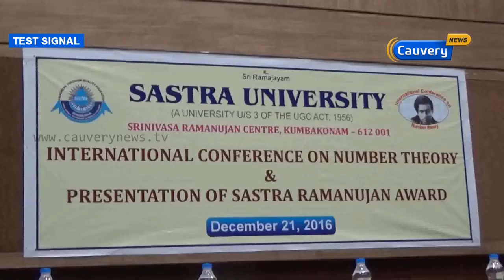சாஸ்த்ரா பல்கலைக்கழகத்தில் ராமானுஜன் விருது வழங்கும் விழா | Cauvery News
கணித மேதை ராமானுஜத்தின் பெயரில் சாஸ்த்ரா பல்கலைக்கழகத்தில் உயரிய விருது